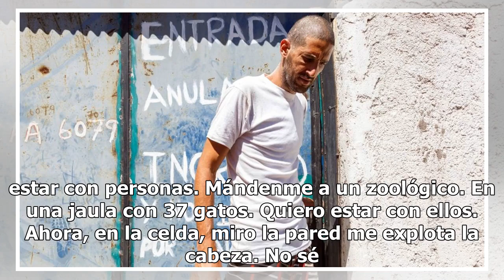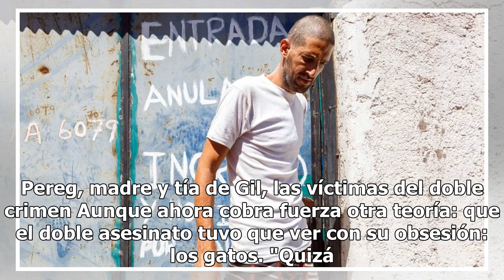El sorprendente pedido del doble femicida de las turistas israelíes: “Métanme en la jaula de un z...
Otros presos intentaron atacarlo con fierros. Eso no es todo. Según pudo saber Infobae, a uno de los peritos le reveló: –Uno de mis sueños era ser padre. -Nunca estuve con una mujer. Soy virgen. -¿Y con quien pensaba tener un hijo? -Por inseminación artificial. Ya tenía elegida a la mujer indicada. ...